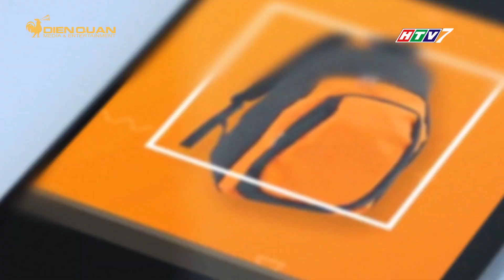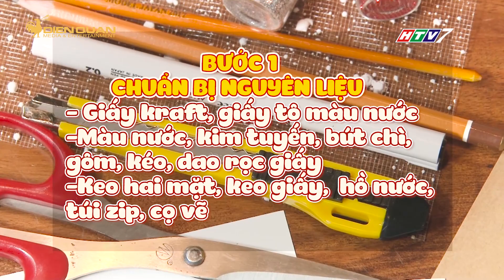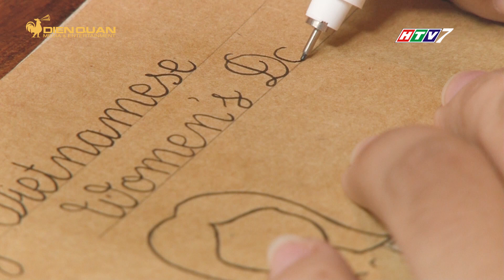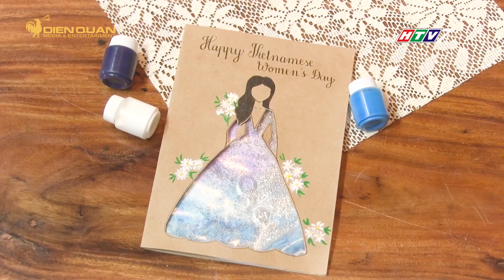MUA GÌ Ở ĐÂU PHÁT SÓNG NGÀY 16/10/2020